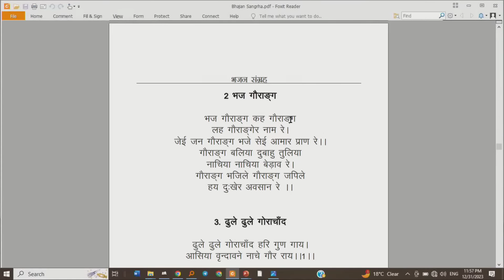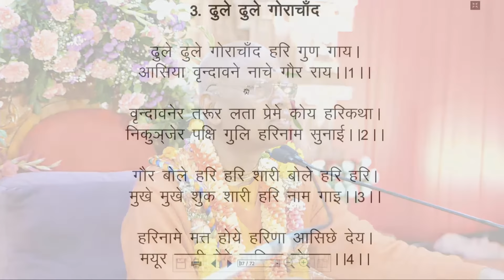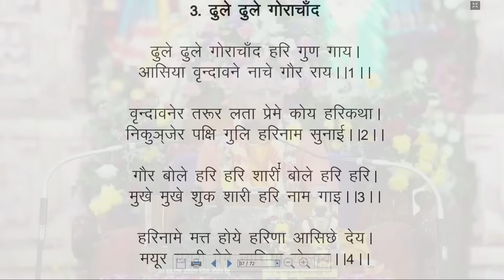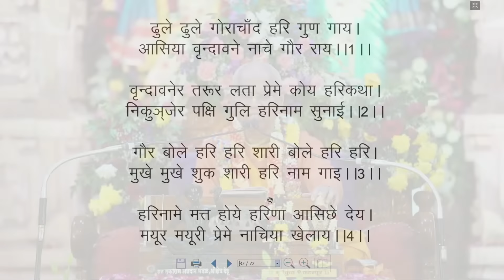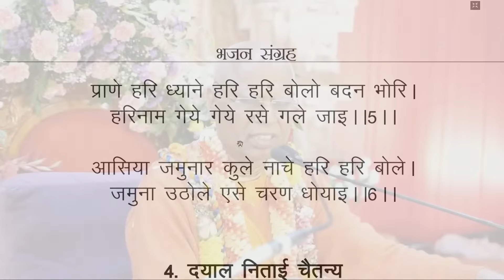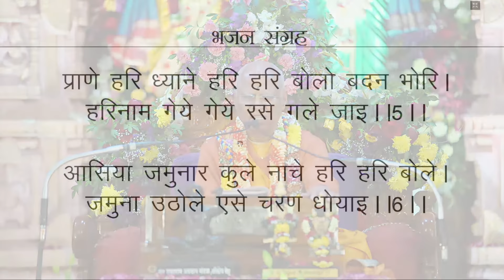End of Year Kirtan Night || Hare Krishna Utsav || HH Lokanath Swami Maharaj || 31-12-2023